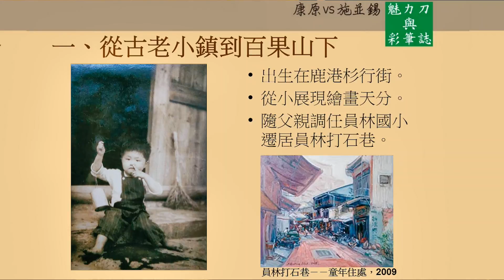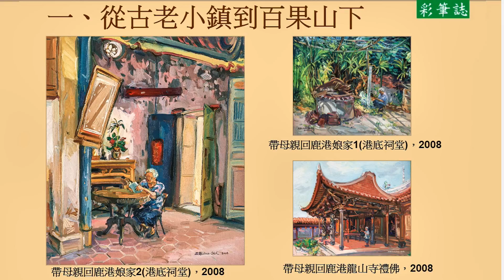文學彰化－與大師有約 從古老小鎮到百果山下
2016/3/19(六)  魅力刀v.s彩筆誌 康原、施並錫主講
時間：14:30-16:30
地點：彰化演藝廳(彰化市中山路2段416號；原縣府禮堂)
 (一)從古老小鎮到百果山下